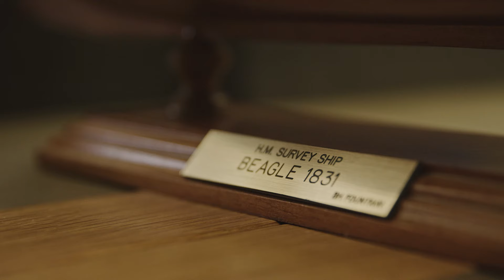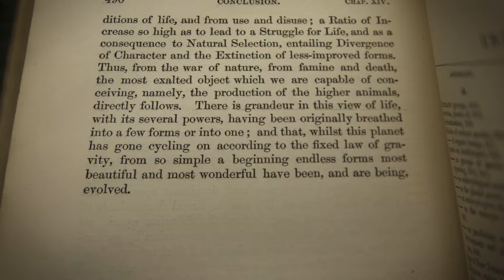People of Science with Brian Cox - Sir David Attenborough on Charles Darwin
Sir David Attenborough talks to Brian Cox about his admiration for the achievements of Charles Darwin, and how On the Origin of Species inspires him in his work in the natural world. (1/6)

Explore our Google Arts and Culture collection on Charles Darwin's life

With special thanks to the Grant Museum of Zoology, UCL